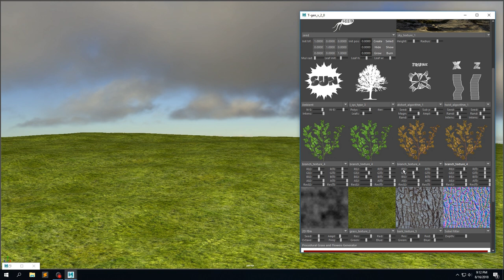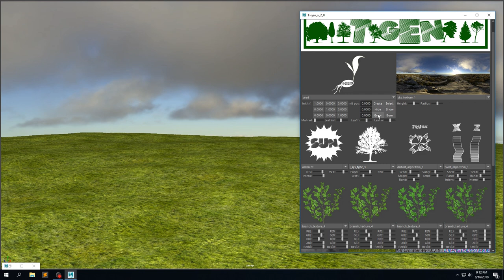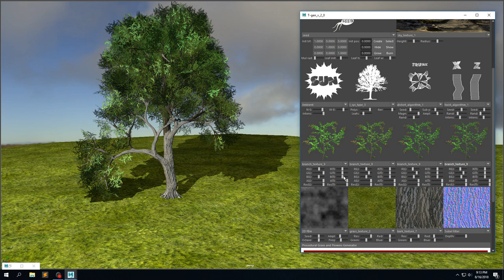T-Gen v0.5 - Procedural Trees Generator